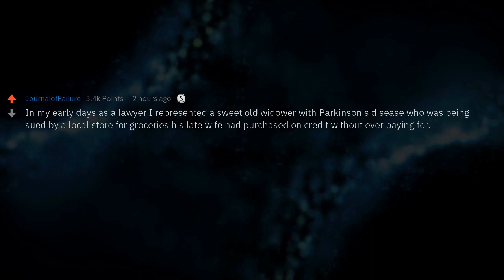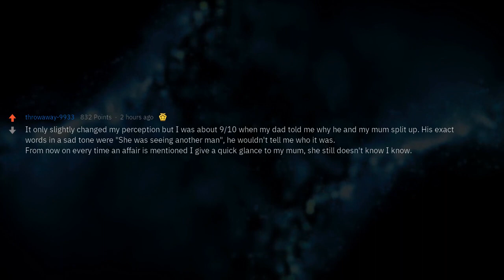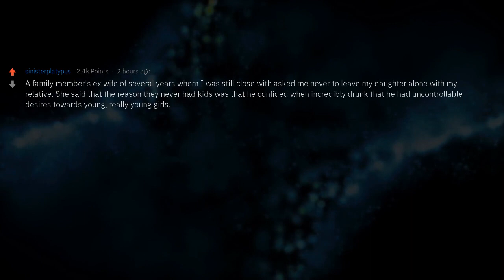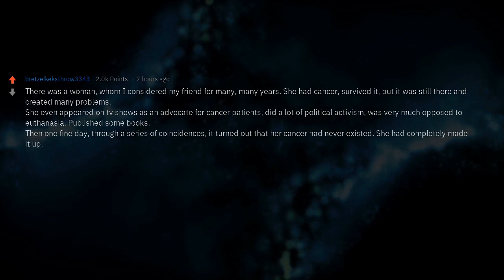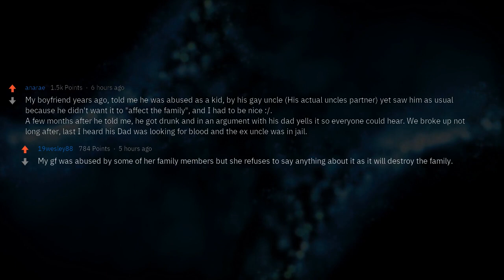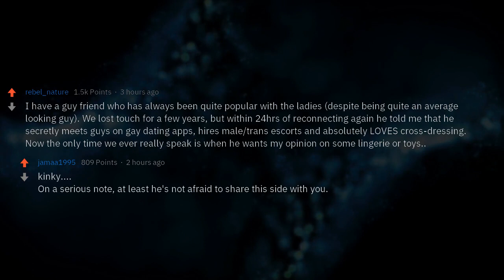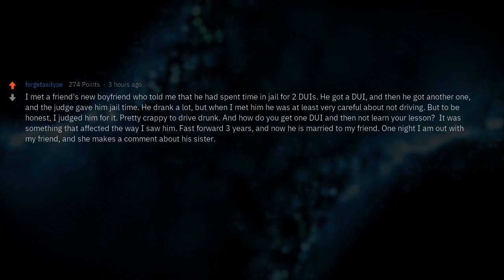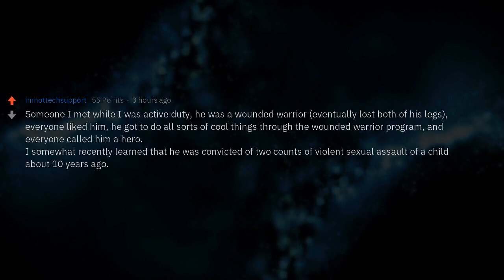Secrets That Changed Everything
What secret did you find out about someone that permanently changed the way you looked at them?